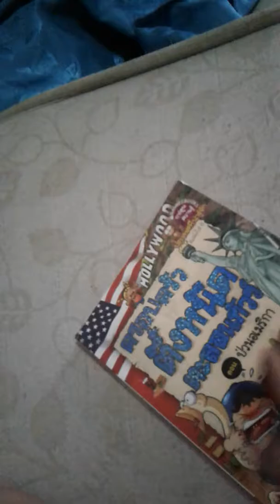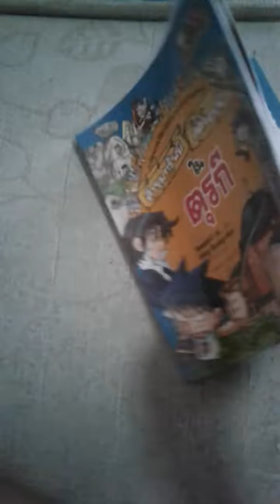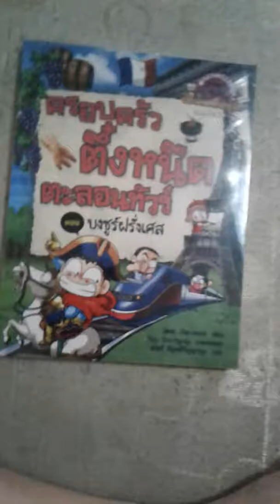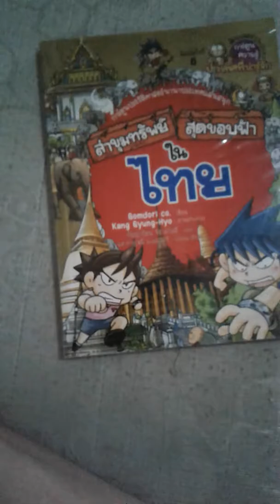Top 5 : จัดอันดับหนังสือการ์ตูนโปรด สไตล์Fookzaa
บางช่วงจะเอียงนะ ขอโทษน้าาา มันจะไม่พาไปหาหนังสือ เห็นแต่ปลอกโทรศัพท์